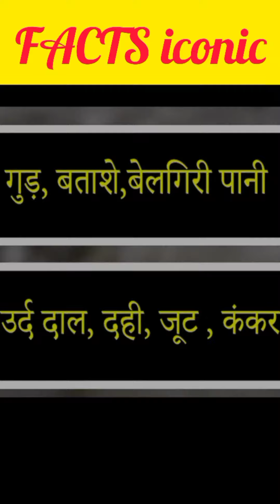आखीर बिना सिमेंट के ताजमहल को कैसे बनाया गया?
About Us:

Welcome to the FactsIconic Channel. Here, we upload videos on some of the most diverse and interesting topics based on real facts.